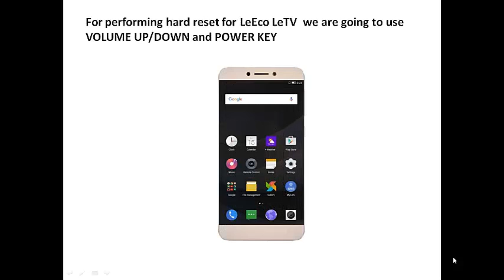LeEco LeTV hard reset